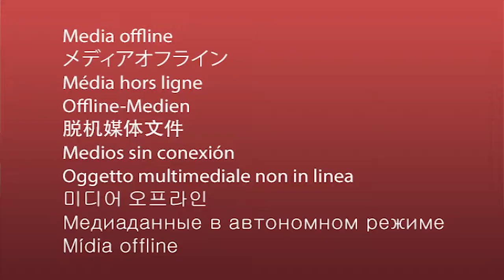香港腸胃肝臟專科醫生 吳昊醫生 大腸癌2